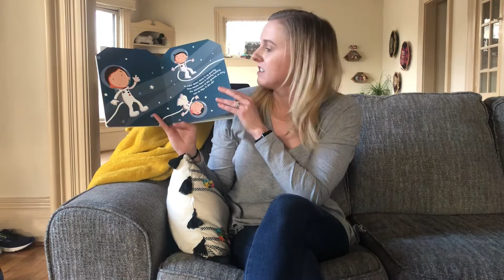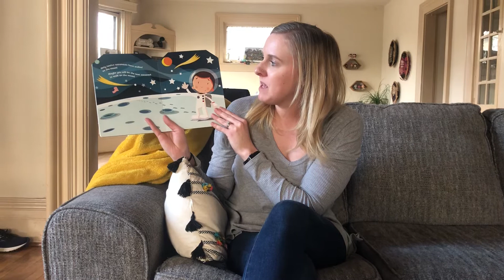Emma reads “Blast Off to the Moon”